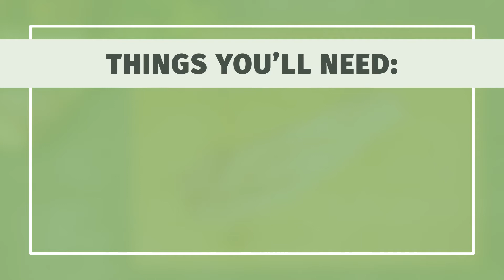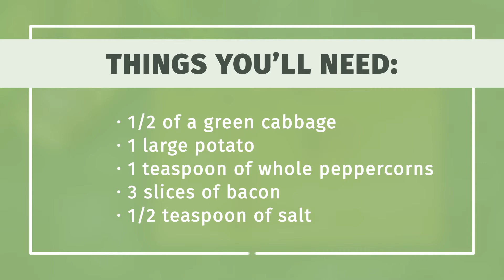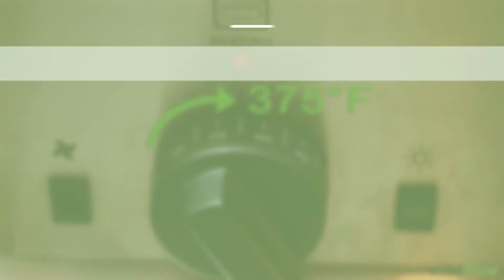How to Cook Cabbage and Potatoes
Learn how to cook cabbage and potatoes with this guide from wikiHow

0:00 Pan-frying Cabbage and Potatoes
1:30 Boiling Cabbage with Potatoes
3:20 Roasting Cabbage with Potatoes